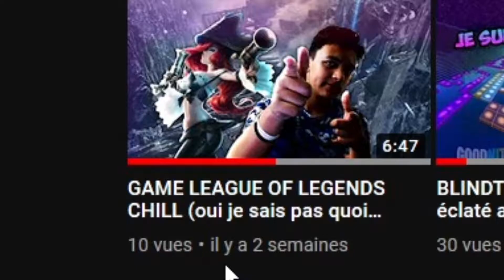BLINDTEST DES YOUTUBEURS